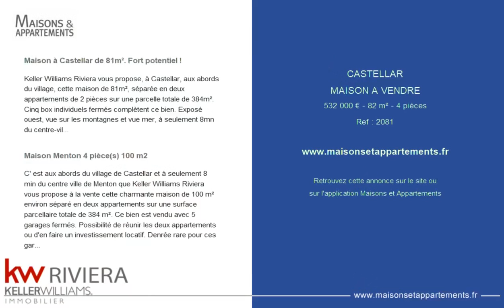CASTELLAR - MAISON A VENDRE - 532 000 € - 82 m² - 4 pièce(s)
Référence : 2081

Maison à Castellar de 81m². Fort potentiel !

Keller Williams Riviera vous propose, à Castellar, aux abords du village, cette maison de 81m², séparée en deux appartements de 2 pièces sur une parcelle totale de 384m². Cinq box individuels fermés complètent ce bien. Exposé ouest, vue sur les montagnes et vue mer, à seulement 8mn du centre-ville de Menton. Un bien rare à fort potentiel.

Maison Menton 4 pièce(s) 100 m2

C' est aux abords du village de Castellar et à seulement 8 min du centre ville de Menton que Keller Williams Riviera vous propose à la vente cette charmante maison de 100 m² environ séparé en deux appartements sur une surface parcellaire totale de 384 m². Ce bien est vendu avec 5 garages fermés. Possibilité de réunir les deux appartements ou d'en faire un investissement locatif. Denrée rare pour ces garages qui se loueront facilement vu le secteur.

Cette annonce vous est proposée par l'agence KW Riviera

|2435610|